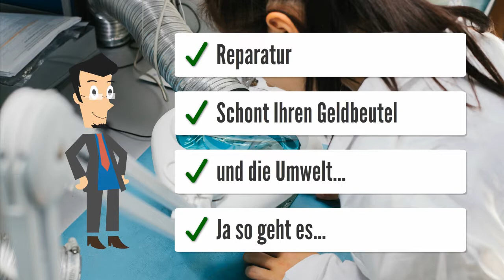Buderus Ecomatic HS3312 Heizungssteuerung Heizungsregler reparieren Reparatur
Buderus Ecomatic HS3312